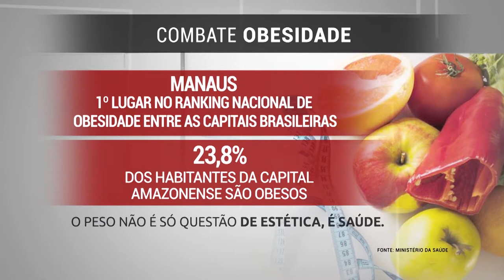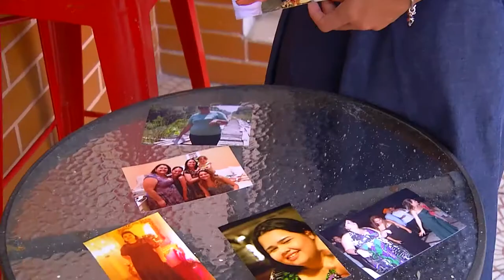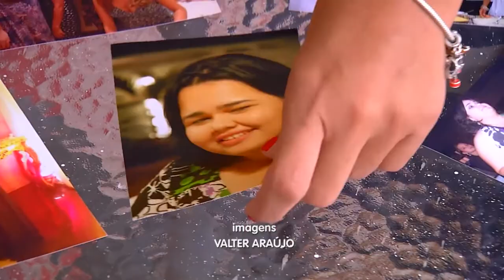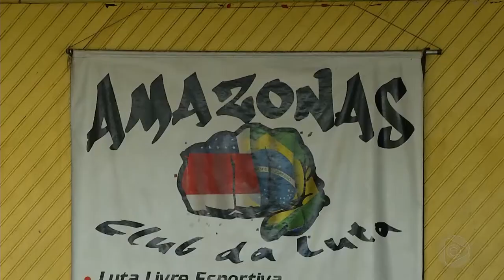6 Horas Notícias – 11 10 2019 04º Bloco